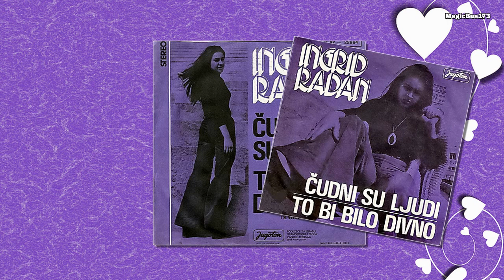Ingrid Radan - To bi bilo divno